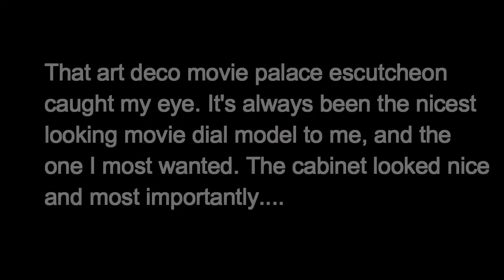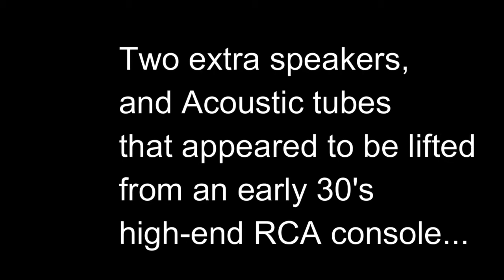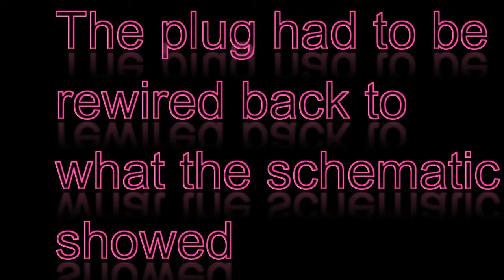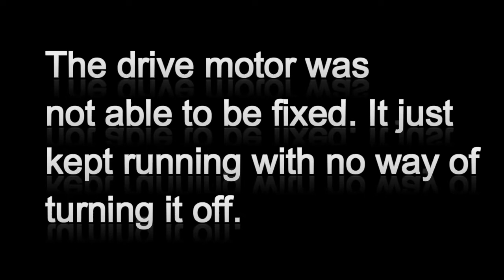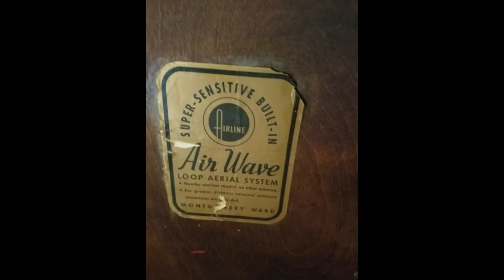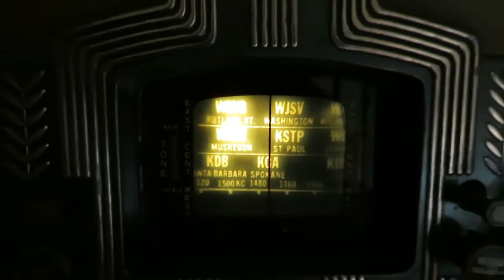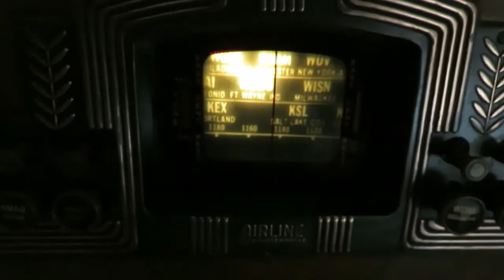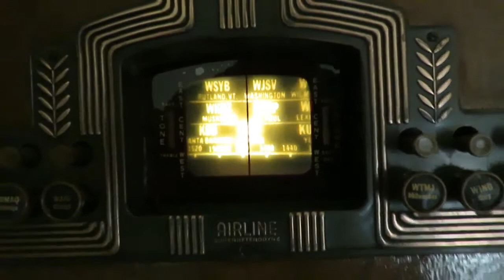1937 Airline "Movie Dial" Radio model 62-309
Ultra cool console sold through Montgomery Ward stores that used an actual 35 mm b/w filmstrip for the dial! This was one on my bucket list of most wanted radios. But it turned out to be BY FAR the WORST, most complicated, most involved chassis restoration ever undertaken by yours truly (and loads of help from my dad). Someone majorly 'hacked' the chassis to try to "soup up" the audio output or gain. But with only two small diameter speakers, a choke, and two RCA jacks added, I doubt he gained much. Hear how it sounds without all of that extra garbage added. IMO, it wasn't needed (at least 6 capacitors around one tube socket and 10 resistors!!). It sounds great as it would've right from the Wells-Gardner factory (who manufactured the chassis for Monty Ward). 29 capacitors were either eliminated altogether or replaced, along with at least 17 resistors. PS: Some of the text flies by a bit too quickly. I blame it on my novice editing skills. Use your pause button to read the full text.